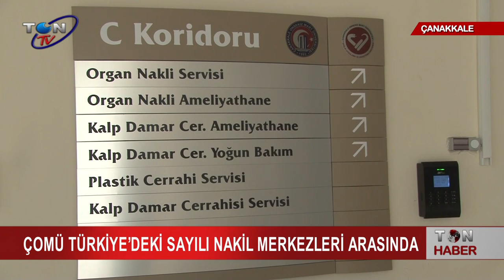ÇOMÜ TÜRKİYE’DEKİ SAYILI NAKİL MERKEZLERİ ARASINDA